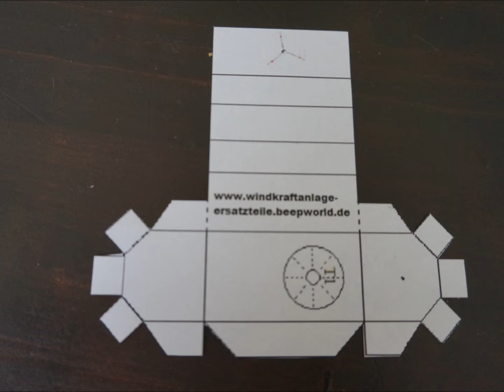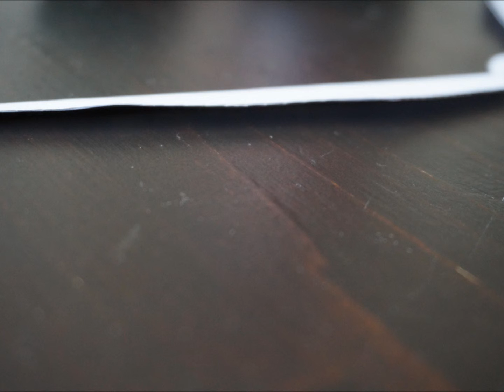Mini Wind Turbine Windkraftanlage Bau eines Funktionsmodelles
Auch Ihr Strom wird in Zukunft nicht günstiger! Sorgen Sie vor!